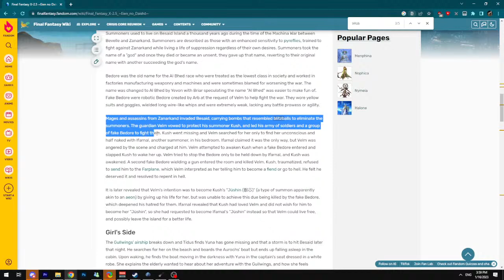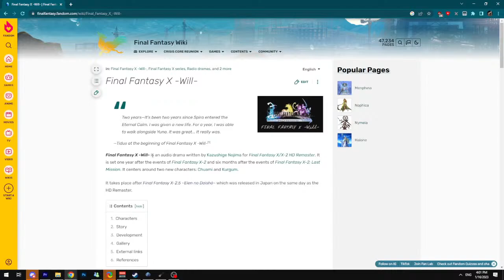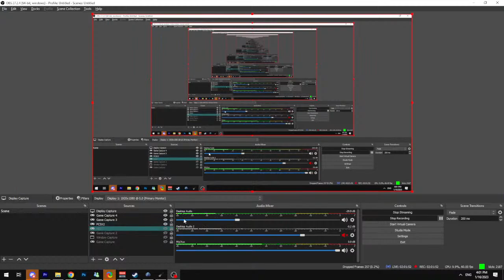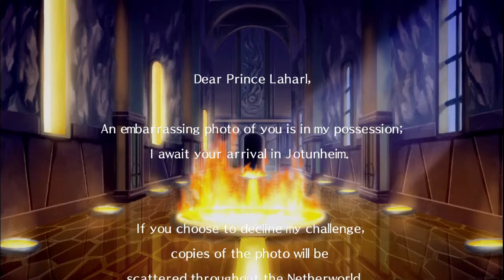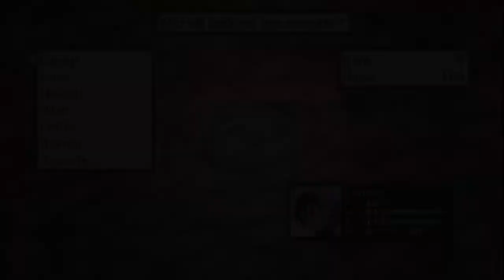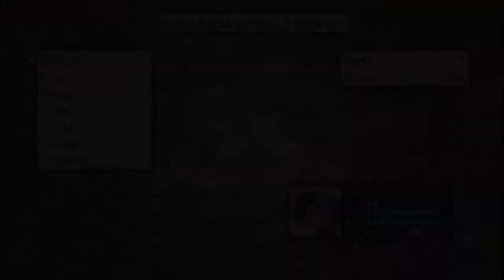[3] Post Etna Folder Disgaea Stream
Disgraced from his home, man sets out on a journey of self discovery and grinding.